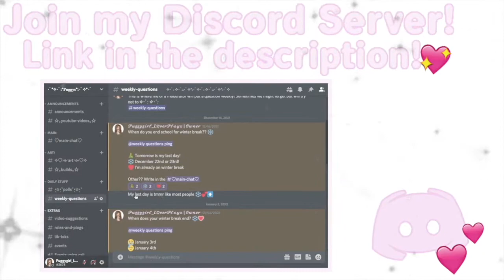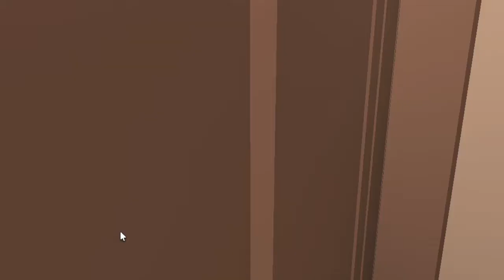Roblox Bloxburg School NIGHT ROUTINE *LILLY FORGOT TO DO HER HOMEWORK!*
♡ Hey Puggys!! I hope you all are having an amazing day or night!! In today's video I showed you guys Lilly's and my SCHOOL night routine. But Lilly forgot to do her homework AGAIN..What does your school night routine look like??

*♡ Roblox username ♡*
(don’t accept friend requests sorry)

.♡Roblox group♡.

º♡ Instagram ♡º

æ♡ Questions and Answers ♡æ

What do I use to edit and what’s your mic?
 ♡I use iMovie to edit and I use a BlueYeti Mic♡

What is your screen recorder?
♡The screen recorder I use is Quicktime it’s the default screen recorder on mac♡

Can you make me a __ ?
♡Sorry but the answer to that is a no, I don’t take requests♡
♡ from people to make them stuff like a gfx, intro, bloxburg ♡
♡build etc..sorry don’t have the time to be making♡
♡people things♡

Can I be in your video(s)?
♡ Sorry as of right now no, only people I know irl  ♡

When do you post youtube videos?
♡I usually post Monday, Thursday, and Saturday♡
♡this schedule just works out well for me♡
♡sometimes I won’t post though or post extra♡

♡Intro Music and outro music : Diamond Eyes - Everything♡

♡ Any music added to my videos I do not own they are found on youtube ♡
all song credit and edits go to the artist/owners!

♡ Top Favorite Youtubers ♡
♡I like alot of youtubers but these are my top favorites♡

♡It’sAkeila, The Norris Nuts, Ashley The Unicorn, Amberry, Phoeberry, Cre8tiveGal, Elyxia, etc.. I mostly watch Bloxburg youtubers♡